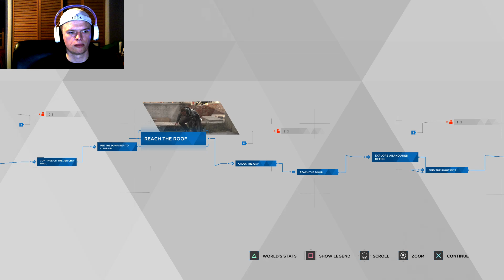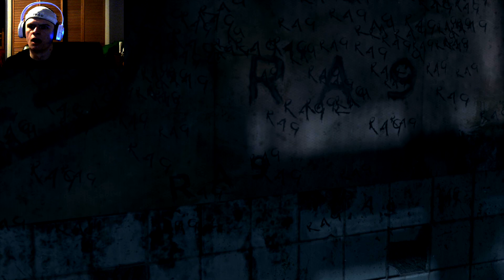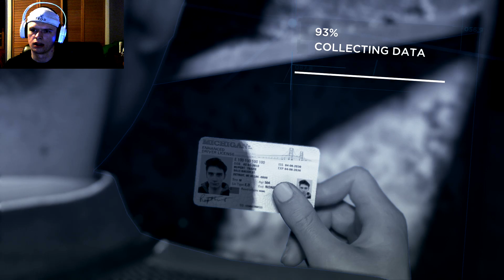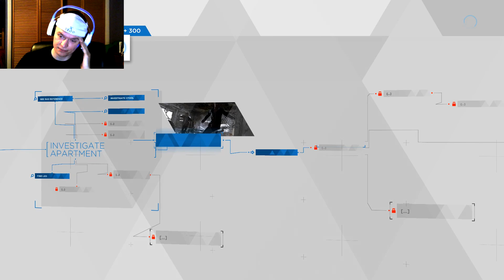THE BEST BURGERS | Detroit: Become Human Walkthrough Part 8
The 8th part in my Detroit Become Human playthrough